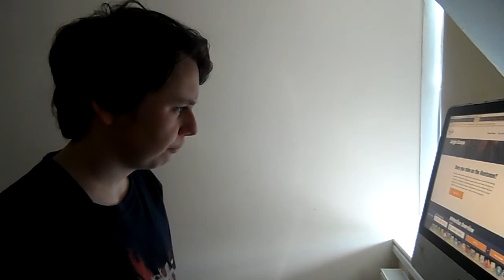New Scenes for Jungle Escape in 2020??-Thorpe Park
sorry for the Cut off at the end,a few Camera Issues
Gear Used in This Video:
Sony A200 (With Sony 18.55mm Lens)
Samsung WB150F
National Geographic Tripod
Velbon UP-400 Monopod
Yunteng VCT-520RM Tripod
San-disk 32GB SD Card
IMAC